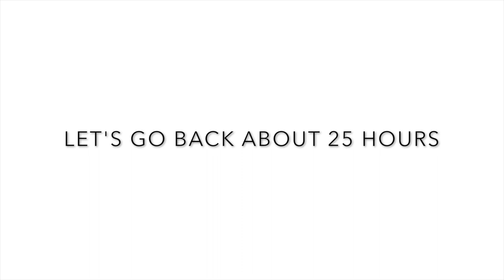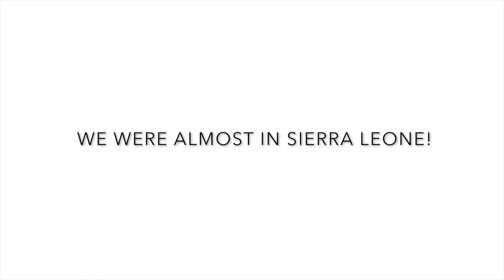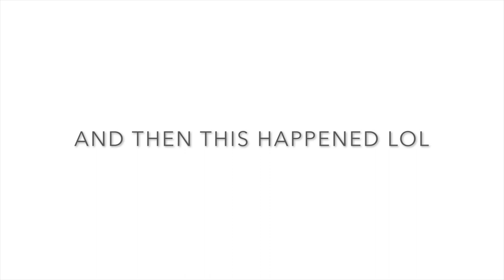And We're Off! - Journey To Freetown, Sierra Leone! - Sierra Leone Travel Vlog #1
WATCH NOW!

I'm on the move again! I'M HEADING TO FREETOWN, SIERRA LEONE FOR THE HOLIDAYS!